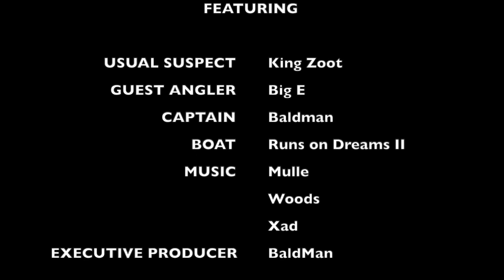Sydney Flathead Fishing BaldMan Heaven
After two months of dry land the BaldMan blows the cob webs out with a morning trip offshore from Sydney harbour. Some cracking flathead was caught with a mixture of other species including an octopus , flounder and gurnard.